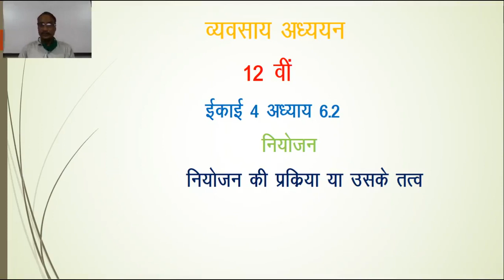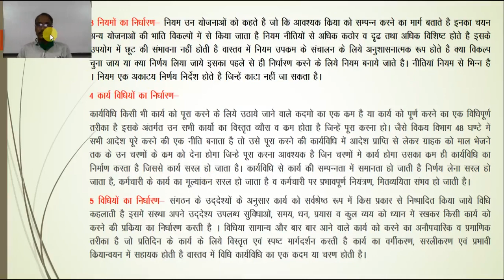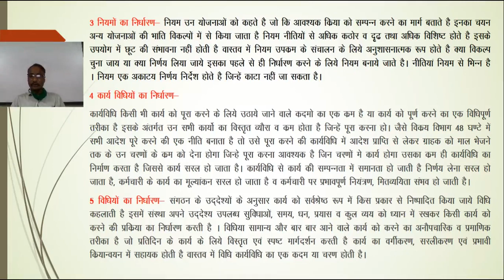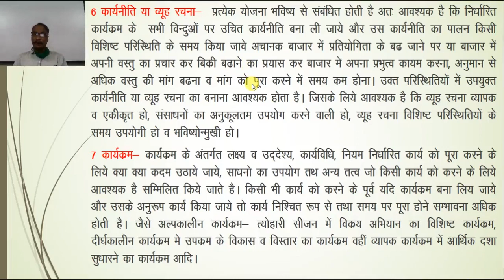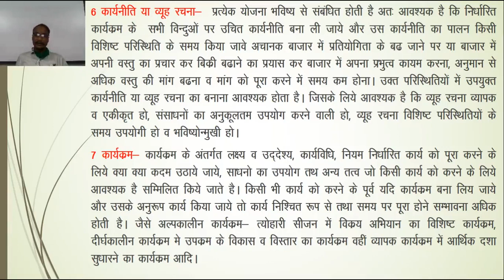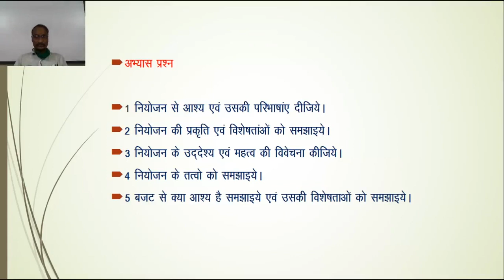कक्षा 12 व्यावसायिक अध्ययन इकाई 4 अध्याय 6.2 नियोजन की प्रक्रिआ व् महत्व